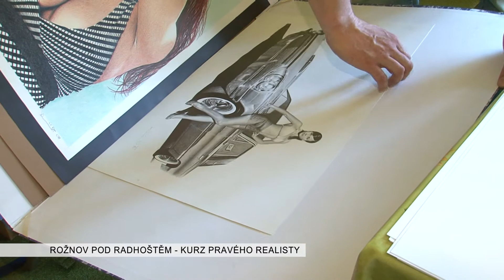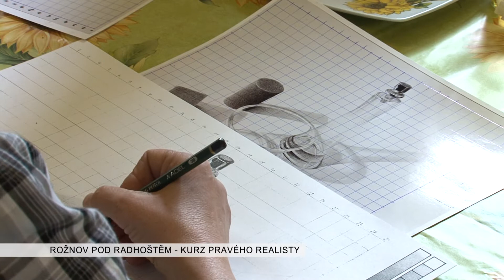Rožnov pod Radhoštěm: Kurz pravého realisty